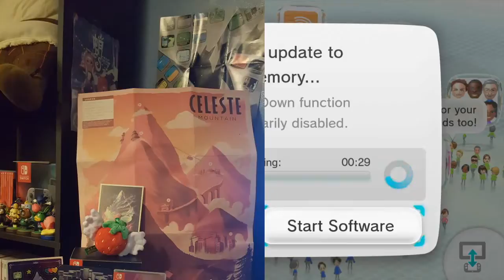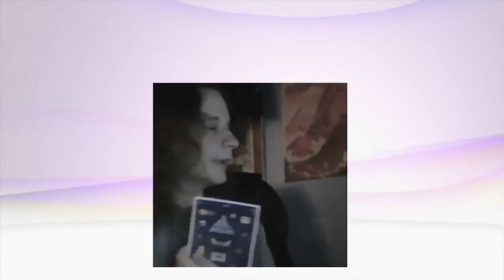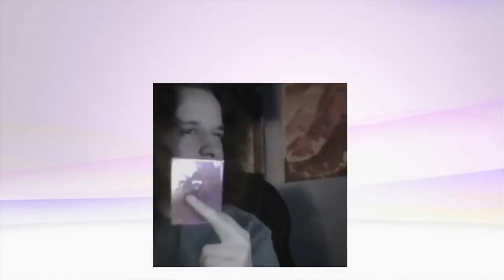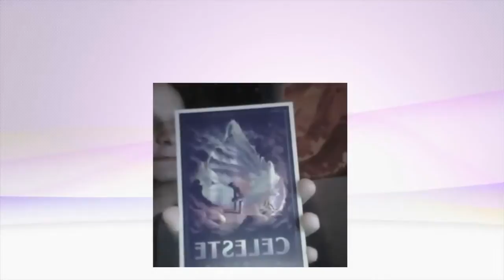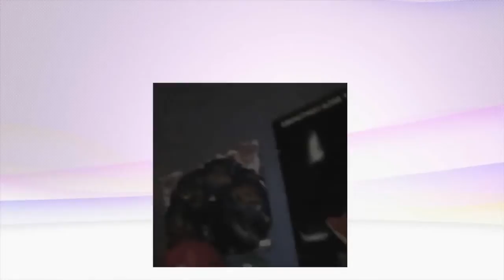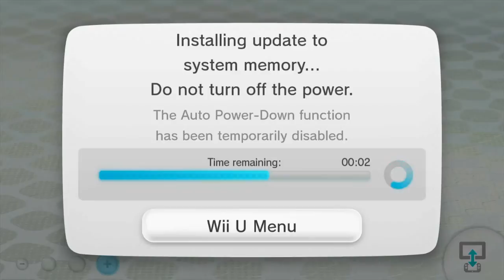Just Chatting STREAM (Showing off Celeste Collector's Edition Goods) (11/05/19)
stream title "The year is 2015. The Wii U finally has games (singleplayer stream)"